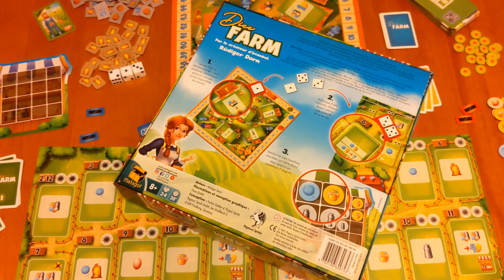Dice Farm - Apprendre à jouer EN 5 MINUTES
Dice Farm est un jeu pour 2 à 4 joueurs d’une durée d’environ 45 minutes.
Dans ce jeu, vous aurez à maximiser votre production de marchandises et de les vendre afin de réaliser du profit! Premièrement, sachez qu’il est possible d’ajouter jusqu’à 3 modules à Dice Farm, dont je vous reparlerai à la fin de cette vidéo.

Titre : Dice Farm (2020)
Concepteur : Rüdiger Dorn
Éditeur : Matagot (VF)
Nombre de joueurs : 2 à 4 joueurs
Durée : 45 minutes
Âge suggéré : 8 ans et +

Nous vous avons convaincu du potentiel de ce jeu?